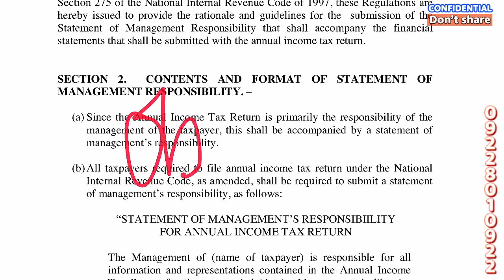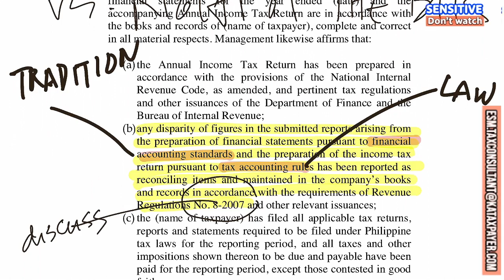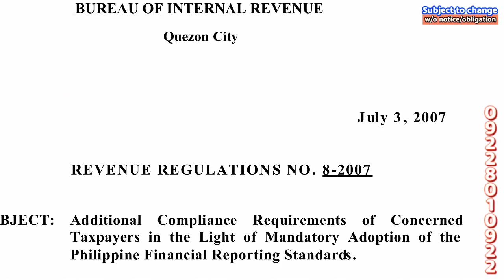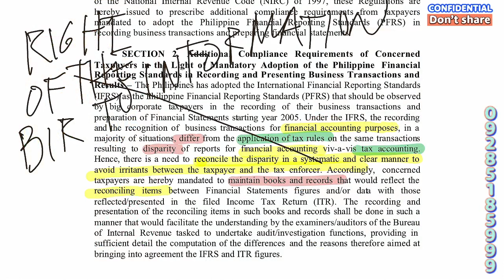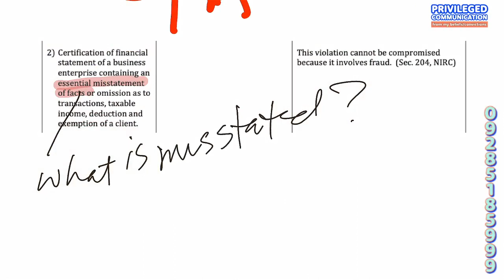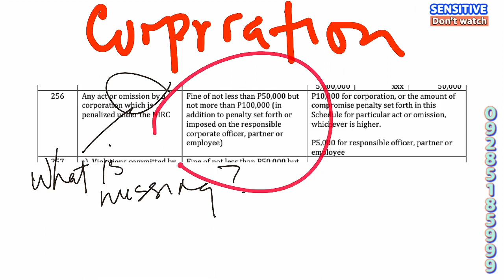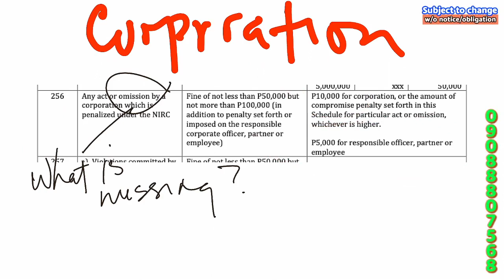BIR right to information Statement of Management Responsibility CPA Bookkeeper Corporation Penalty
In the Philippine context, both financial accounting standards and tax accounting rules are important for companies to comply with. Financial accounting standards provide guidelines for how companies must prepare their financial statements, while tax accounting rules dictate how companies must prepare their income tax returns for tax purposes. Financial accounting standards are a set of guidelines and rules that govern how companies must prepare and report their financial statements to external parties such as investors, creditors, and regulatory bodies. These standards provide a uniform way for companies to record, report, and present their financial performance and position in a consistent and comparable manner. Tax accounting rules are a set of guidelines and regulations that dictate how companies must prepare their income tax returns for tax purposes. The purpose of tax accounting rules is to ensure that companies are paying the appropriate amount of taxes based on their income, deductions, and other tax-related transactions. Tax accounting rules often differ from financial accounting standards because they focus on specific tax-related issues, such as allowable deductions and credits, tax rates, and tax reporting requirements.

Complying with both sets of rules can be challenging, especially since they may differ in certain areas. However, it is important for companies to reconcile any differences or discrepancies between the figures that appear in their financial statements and those that appear in their tax returns.

Failing to reconcile these differences could lead to inaccuracies in financial reporting or tax reporting, which could result in penalties, fines, or damage to the company's reputation. Therefore, companies must ensure that they are following both sets of rules and reconciling any differences as necessary.

In the Philippine setting, there are specific regulations and requirements that companies must follow when it comes to financial accounting and tax accounting. For example, Revenue Regulations No. 8-2007 and other relevant issuances provide guidelines on how to report and maintain reconciling items in a company's books and records.

It is important for companies in the Philippines to stay up-to-date with these regulations and requirements to ensure compliance with tax laws and accounting standards. By doing so, companies can maintain the accuracy and integrity of their financial information and demonstrate transparency in their financial reporting.